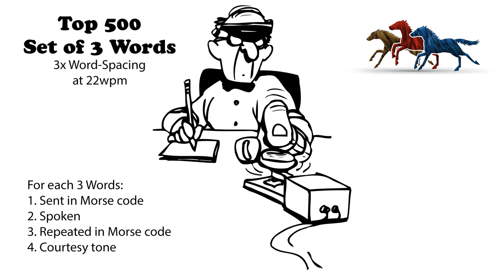Sets of 3 Words - 3x Word-Spacing - 22wpm